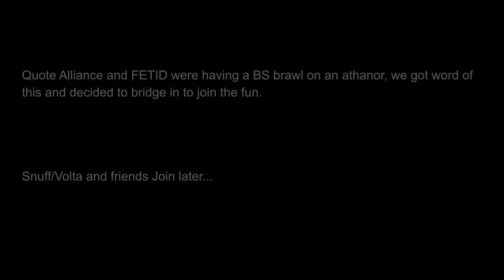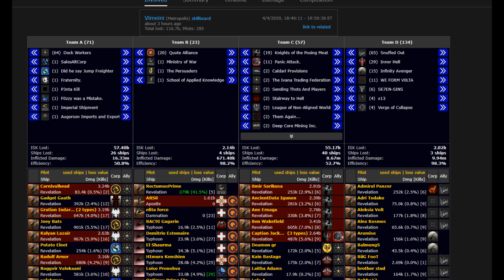Dock VS FETID VS Snuff/Volta/Inner Hell VS Quote Alliance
4 Way cap fight in low sec.